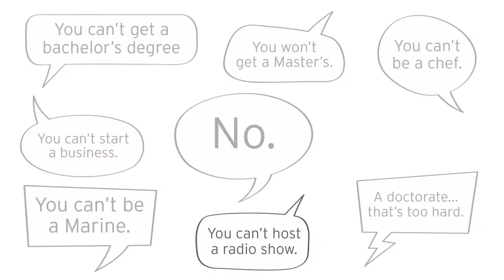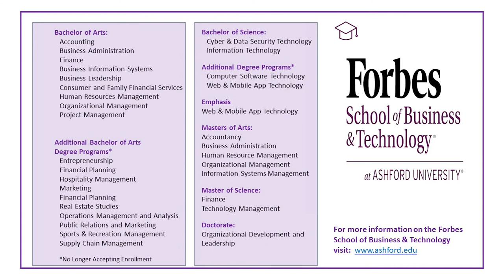The Power of “No” – Forbes School of Business & Technology Knowledge Vault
The Power of “No” – Dr. James Moore, Forbes School of Business & Technology Video Knowledge Vault

The Forbes School of Business & Technology Business Success - Video Knowledge Vault includes a host of topic videos of interest to business leaders from those who aspire to excel in business, lead in business, or develop and own a business.   This vault of knowledge provides a series of deep insights into business success trends and practical keys to developing business skills you need for success.

Step into the Forbes School of Business & Technology Business Success – Video Knowledge Vault and empower your business performance and innovation!

Explore additional videos in the Forbes School of Business & Technology Business Success – Video Knowledge Vault